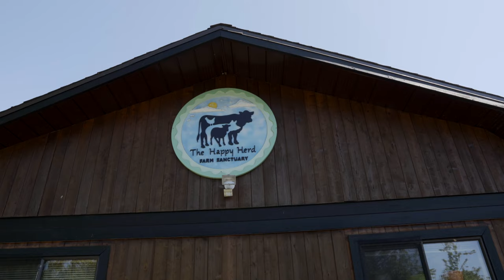The Happy Herd Farm Sanctuary - Short Documentary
A short documentary on The Happy Herd Farm Sanctuary located in Langley, British Columbia Canada. The Happy Herd is founded by Diane Marsh and Stephen Wiltshire with a mission to rescue abandoned, abused farmed animals. Currently at the farm, they have rescued Cows, Pigs, Chickens, Turkeys, Goats, Sheep and a Donkey! They are still looking for new volunteers and are completely run by donation. For more information on how you can help visit their